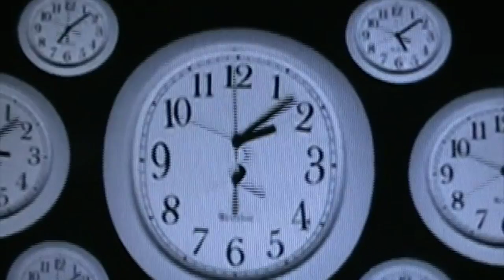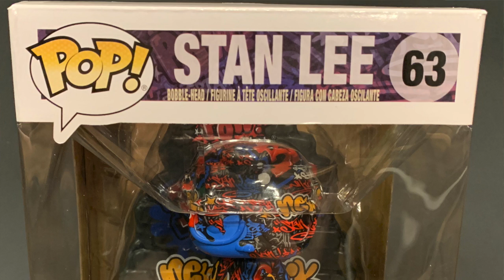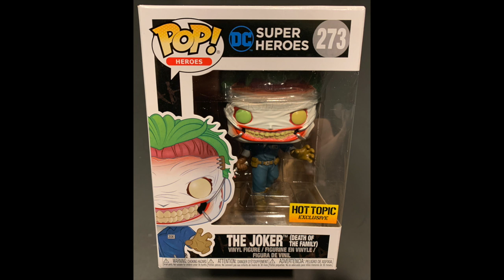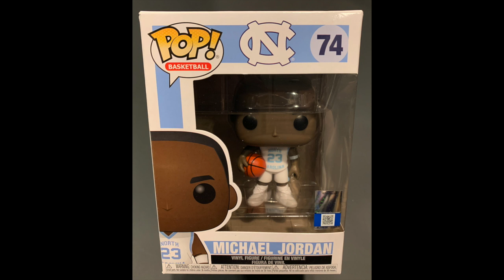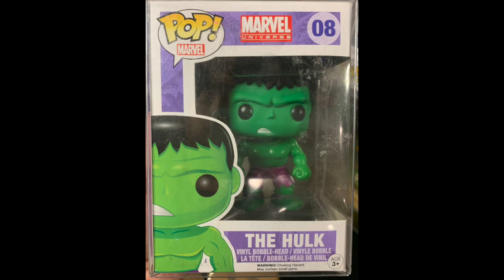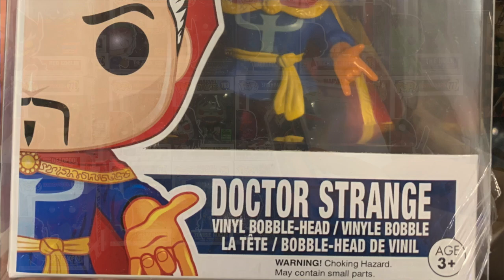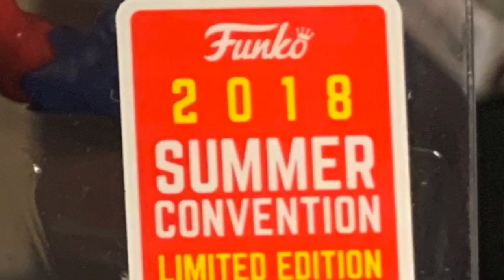Episode 43- Funko Pop Haul April 2021 & 2 Mail Call Unboxing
In this episode I go over all the Funko Pop related items I've picked up during April 2021 from various locations including: The Joker's Child- Zapp Comics- Newbury Comics- GameStop- Hot Topic- Wayne Toy Show- Walmart.